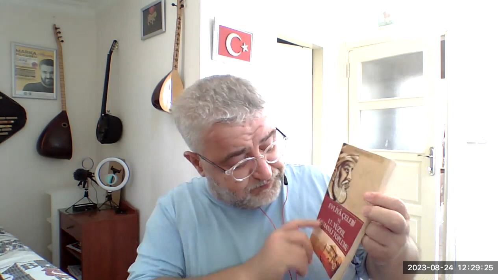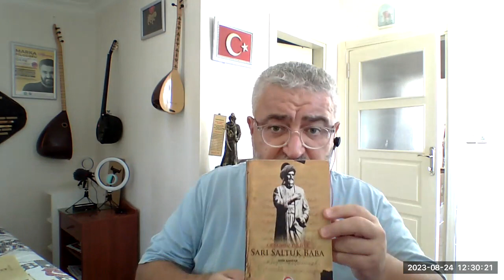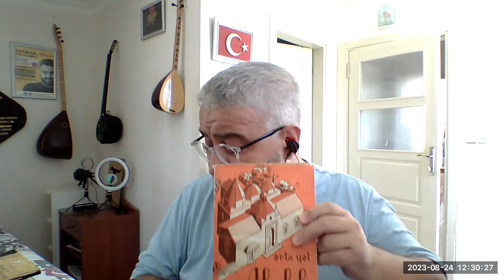Ahîlik Okumaları - 4